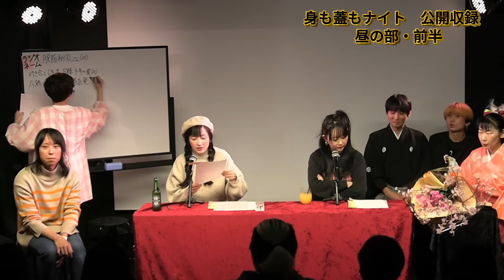2024年公開収録・昼の部part１ 東村アキコと虹組キララの身も蓋もナイト~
『東村アキコと虹組キララの身も蓋もナイト』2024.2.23
MC:東村アキコ＆虹組キララ

2024年2月23日に開催した公開収録の模様。

番組では皆さんのお悩みを募集しております！
お悩みは少しハードルが高いな…と思った方は「先生への質問」「ちょっと聞いてみたい事」でもOKです！

【応募方法】
件名に「お悩み相談」とご記入の上、
年齢・性別・ラジオネーム・お悩みをお送りください。
採用された方には「身も蓋ステッカー」をプレゼントいたします！